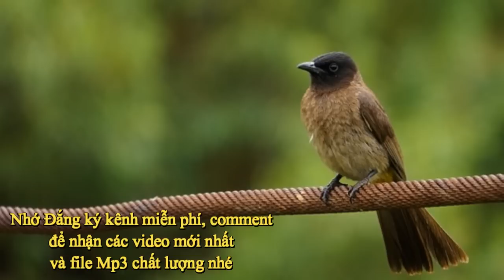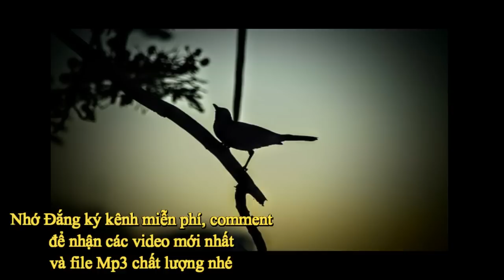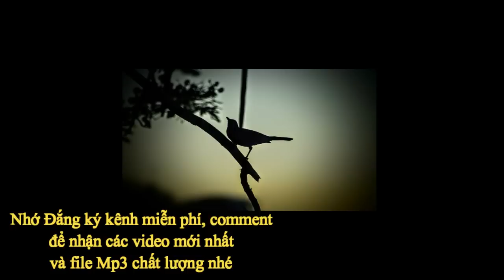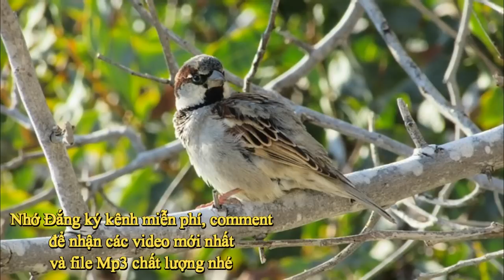Tiếng chim sẻ mồi Hot nhất 2017 Bật lên là bẫy được ngay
Muốn bắt được nhiều chim sẻ thì hãy dùng "Tiếng chim sẻ mồi" trong video này nhé.